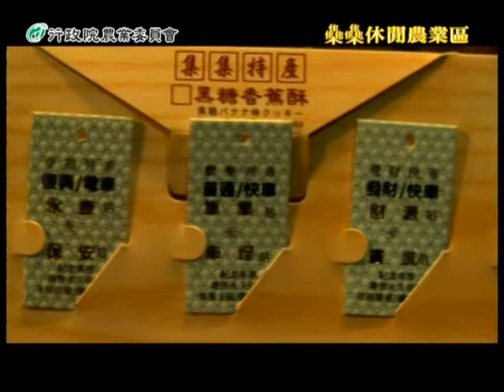集集休閒農業區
雧雧休閒農業區一個有悠閒小鎮風貌及古老鐵道風光的休閒農業區，「雧」是集的古字，意謂著聚集的意思。旅客從車站出發，可以先欣賞集集火車站沿革自日治時代的建築風格，再到雧雧休閒農業區裡的國家三級古蹟明新書院走走，明新書院建於光緒8年，西元1882年，供奉有文昌帝君、制字先師、紫陽夫子等聖賢，是集集鎮每年祭孔的地方。接下來，就可以越過集集鎮市中心，前往「集集攔河堰」矗立在濁水溪上，是座攔截濁水溪的大水壩，攔河堰的景致遼闊，寬廣的濁水溪一望無際。附近還有「開闢鴻荒碣」國家一級古蹟，位於集集大橋北岸思源亭左側下方的大石上，是清朝同治13年，西元1875年吳光亮駐紮集集埔辦理開山撫番時所題。緬懷過先人的軌跡之後，接下來到臺灣唯一的樟樹綠色隧道，這些樟樹據說已有六七十年的歷史，是大自然的珍貴賞賜。最後，刻上「永保安康」、「追分成功」等具有象徵意義的「火車票餅」，是很有雧雧特色的伴手禮，也是許多鐵道迷的最愛。